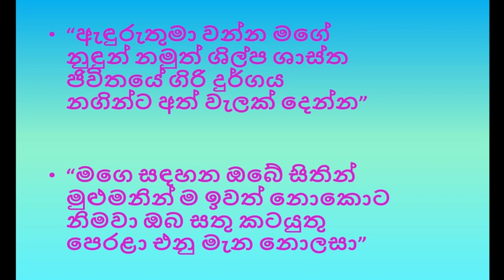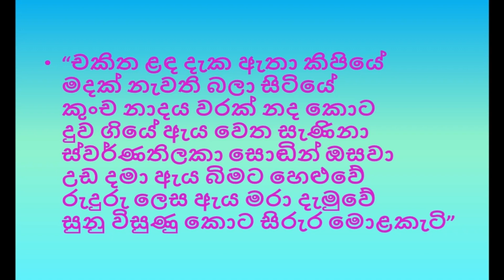නාට්‍යයේ එන ස්වර්ණතිලකාගේ චරිතය